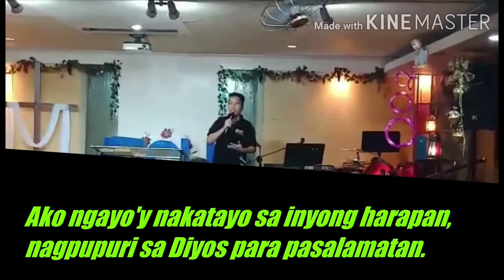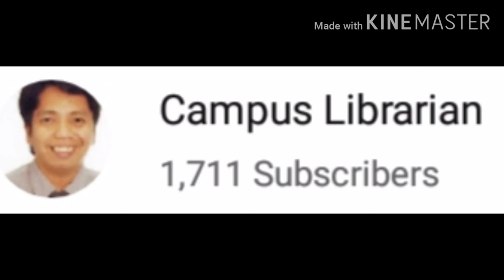Tula ng Pagbabago (Poem of Change)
CampusLibrarian Campus Librarian Episode 50: Tula Ng Pagbabago (Poem of Change). Matagal na ang tulang eto. Mga one year na. Naalala ko Lang na ipost eto sa aking Vlog. Sana magustuhan ninyo.